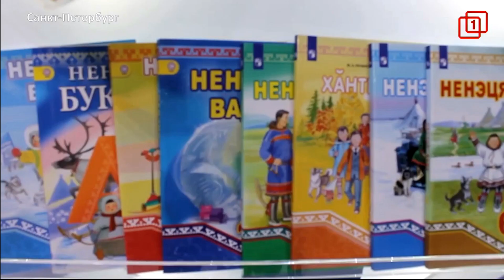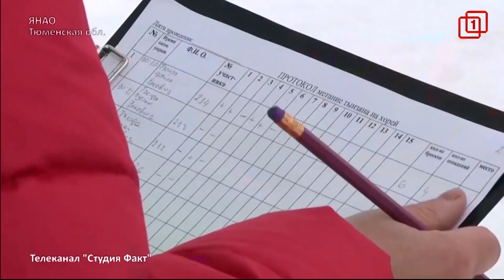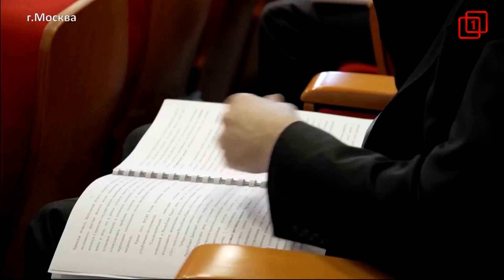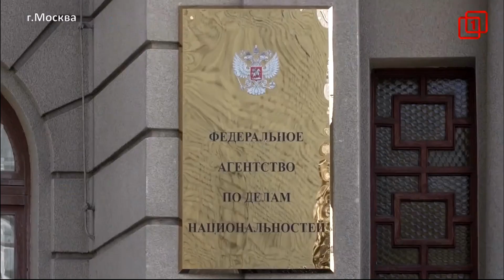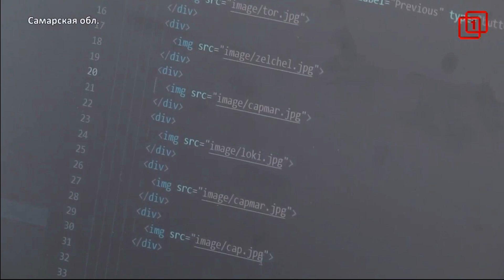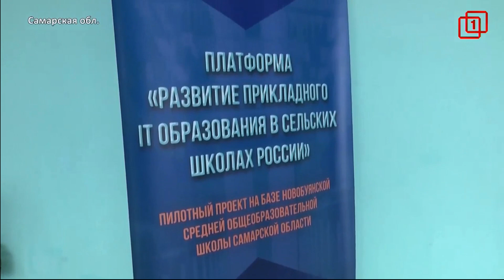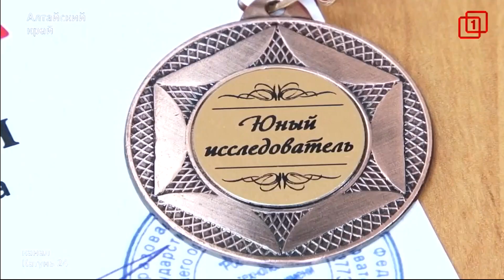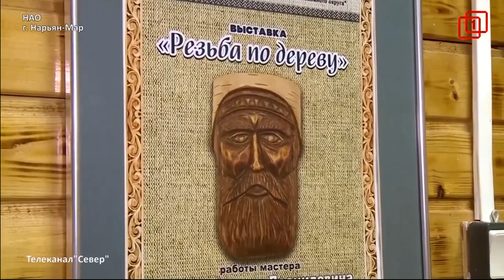Эфир телеканала Первый российский национальный телеканал. 29.04.2019